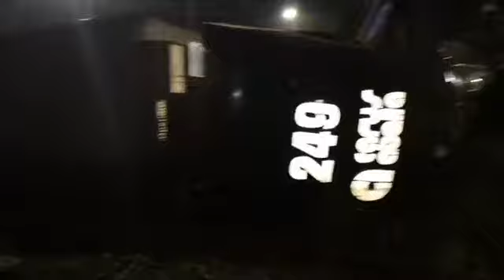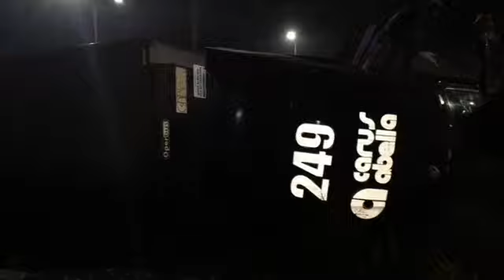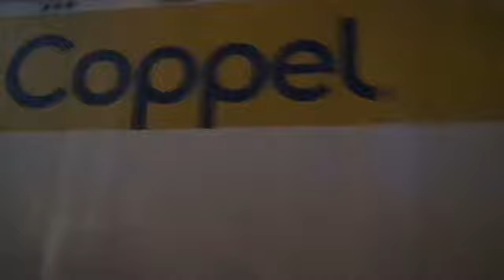Tráiler sufre volcadura en el boulevard Antonino Fernández